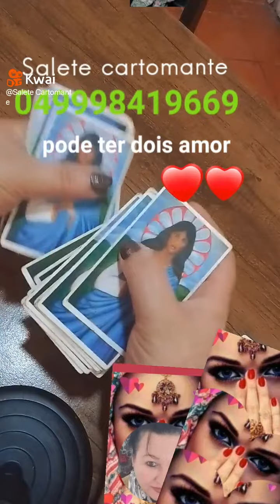leitura das cartas online Salete cartomante